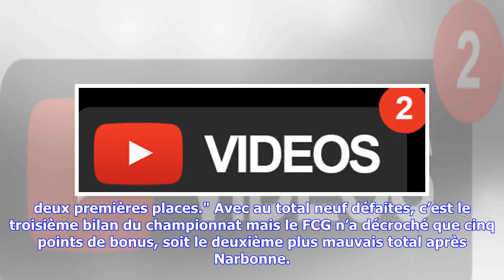Dernières nouvelles | La descente digérée, Grenoble entrevoit l’avenir plus sereinement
Avec la mise en place d’un nouveau staff pour diriger un groupe en grande partie remanié après 22 départs, les questions étaient nombreuses au FCG à l’aube de la saison de Pro D2. Quelques mois plus tard, on peut dire que l’équipe est dans les clous. "Après la descente, nous ne savions pas trop où nous allions car nous étions en phase de reconstruction complète. C’est la raison pour laquelle nous n’avions pas affiché d’ambitions précises même si nous avions secrètement l’envie d’au moins se qual...